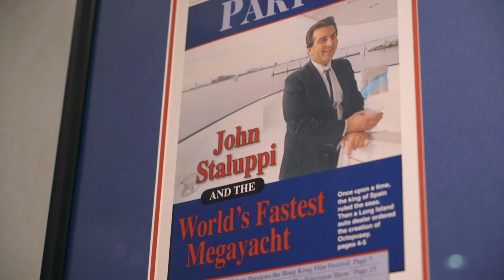FIRST LOOK - 1957 Pontiac Bonneville Convertible - BARRETT-JACKSON 2022 PALM BEACH AUCTION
This 1957 Pontiac Bonneville convertible is one of 630 produced in the model year. Powered by a Rochester fuel-injected 347ci V8 engine backed by an automatic transmission, this highly detailed convertible received a professional restoration to factory specifications more than 12 years ago, which included lacquer paint and numerous NOS parts, such as a marble steering wheel and deluxe spinner hubcaps. From the Cars from Dreams Collection.